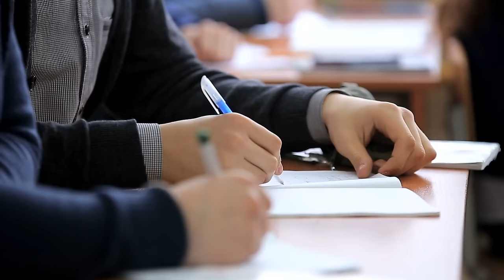She Was Attacked And Crawled To Her Neighbors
On this episode, Payton discusses the Carol Thompson case, and how someone hiding in her basement ended her life. Who did it and why? Who masterminded this brutal murder?

Sources:

“Dial M: The Murder of Carol Thompson” by William Swanson